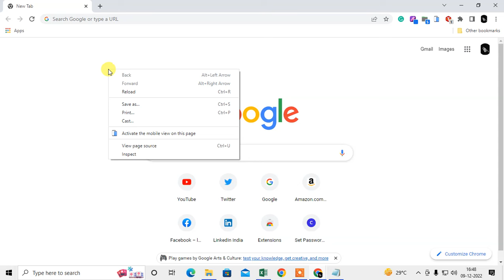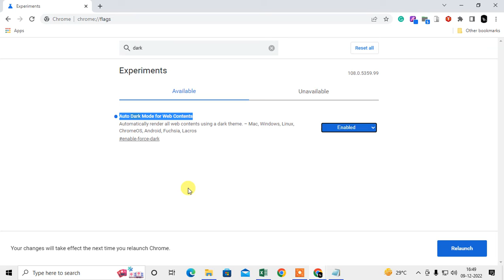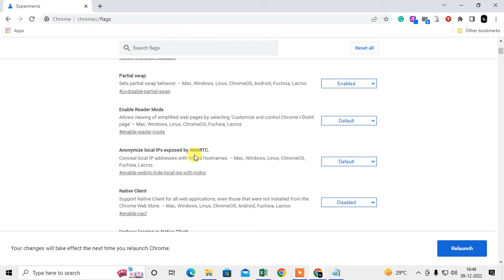How to Open Chrome Flags | How to Use Chrome Flags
how to open chrome flags! just just follow this tutorial and learn how to open google chrome flags.